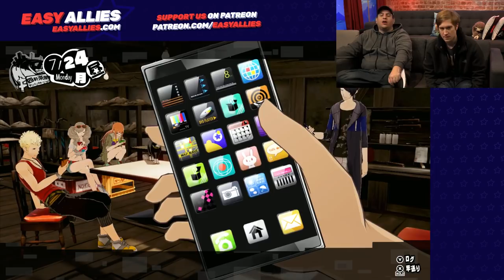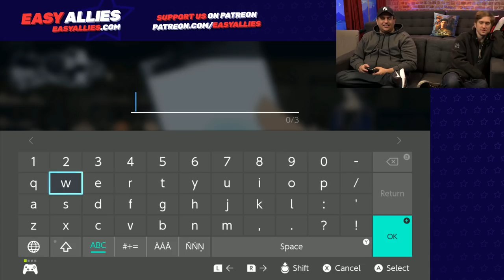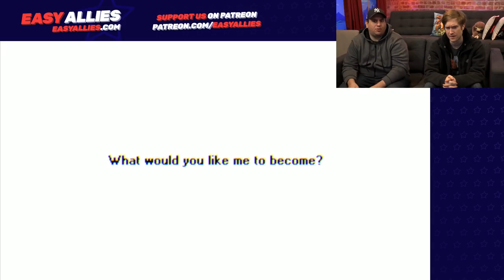Mike & Mike Play the Persona 5 Scramble Japanese Demo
Huber and Damiani check out the new Japanese demo of Persona 5 Scramble: The Phantom Strikers and are impressed with what they see. (Streamed Feb 5, 2020)